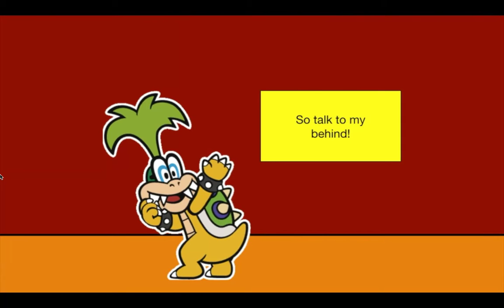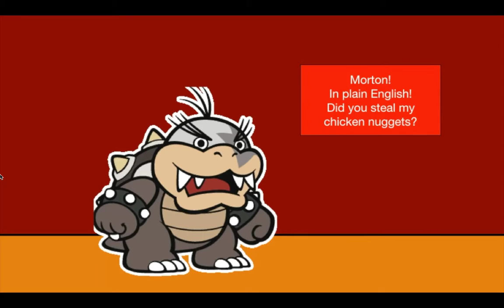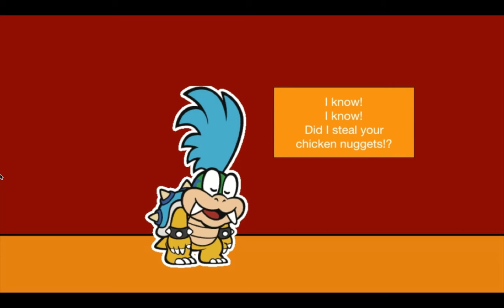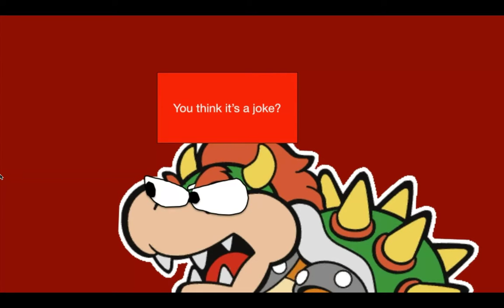"Who Stole Bowser's Chicken Nuggets?" (VOICE OVER) [1,000 views special]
This is a funny vid that I decided to voice over. I'll make a recreation of the skit in live action one of these days. Thank you all so much for 1,000 views. I really appreciate it.